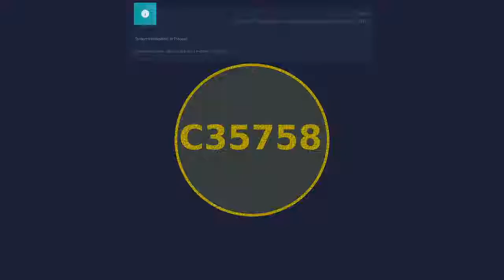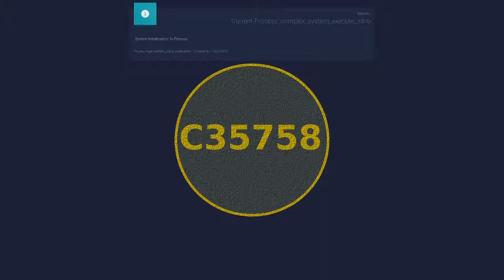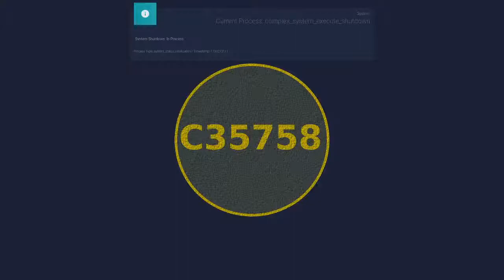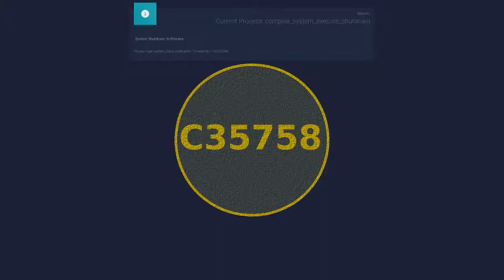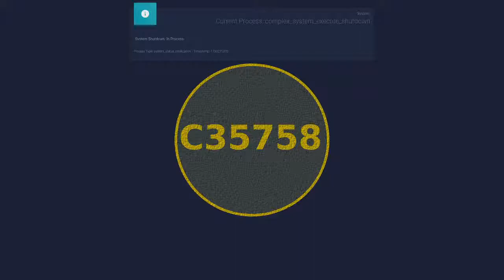[C35758][Peasant Build] Summoners War Episode 012